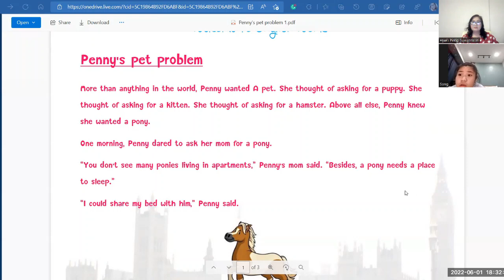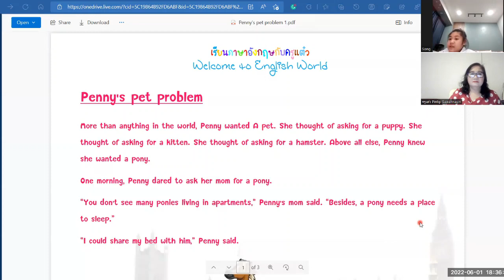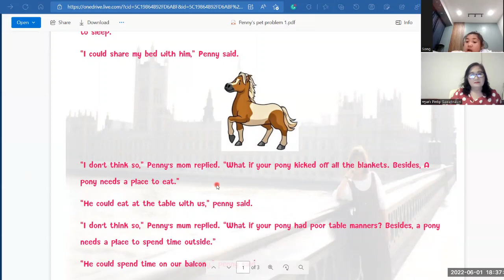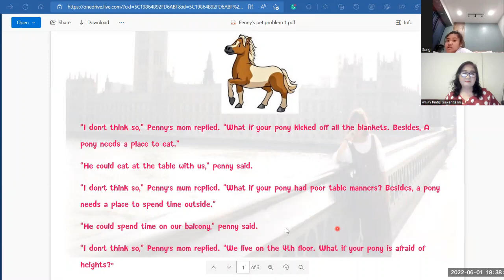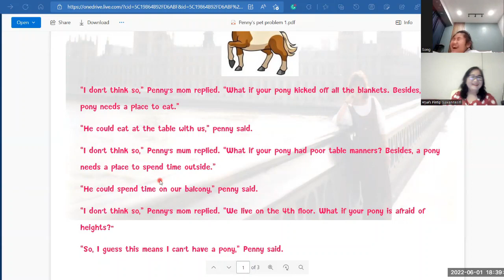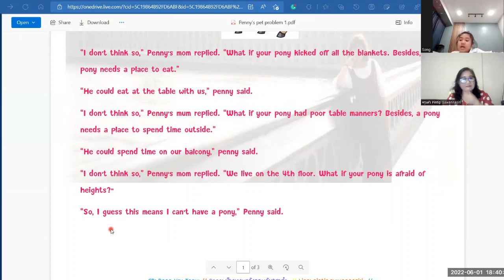เรียนภาษาอังกฤษกับครูแต๋ว Welcome to English World